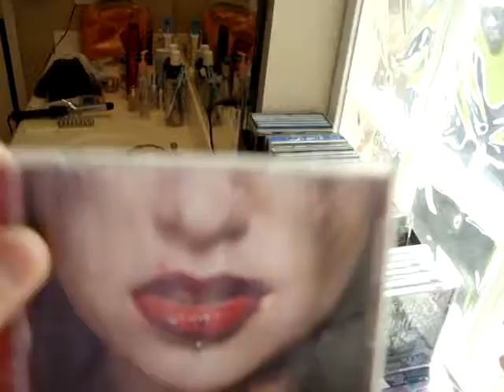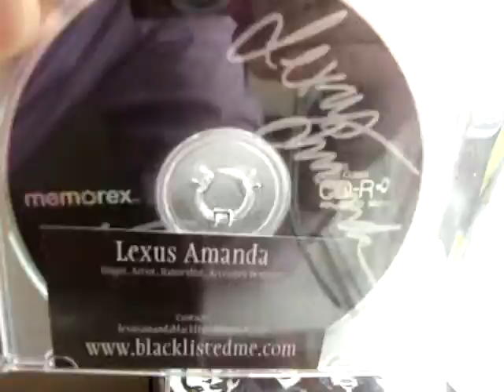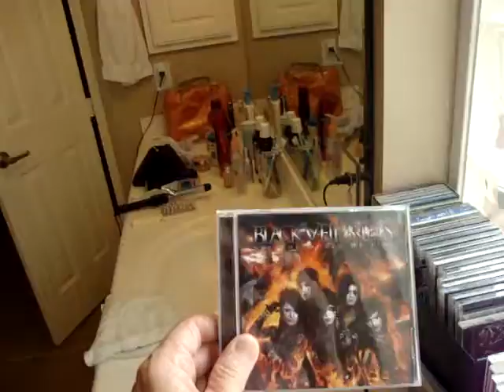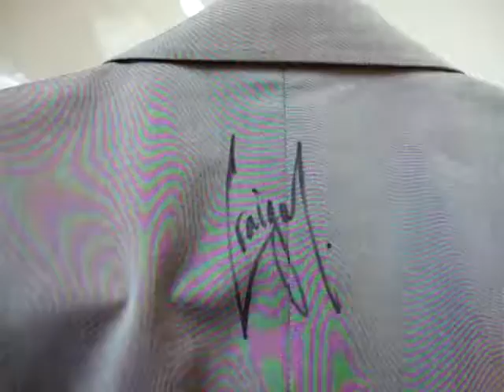Re: I See Stars / Be a Fan!!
Craig!! - yummy!!. hahaha - just kidding (sort of!) Rock on! yes - i'm a 20 year old kid trapped in this body - somebody please help!!